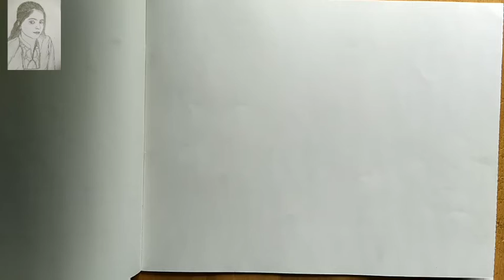kong picture draw by pencil(Godzilla vs Kong)//draw Kong pic by pencil